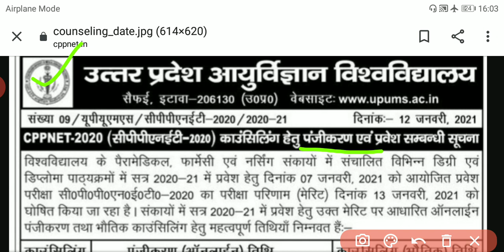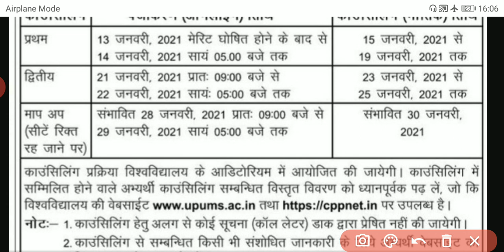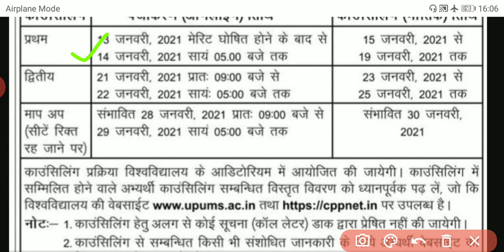UPUMSCPNET 20201stCounseling प्रक्रिया चालू हुए|ऑनलाइन पंजीकरण कॉउंसलिंग केलिए कब से|By Arti Yadav